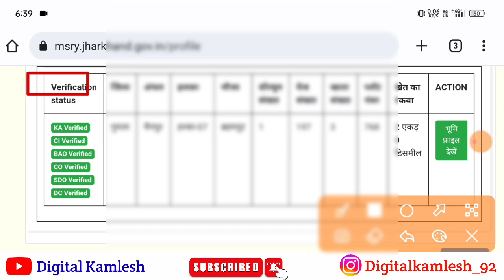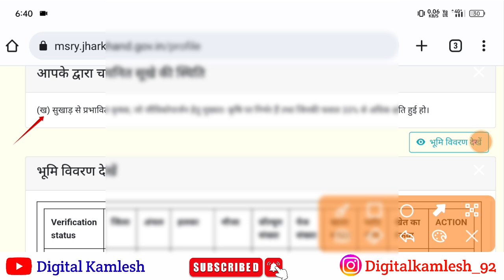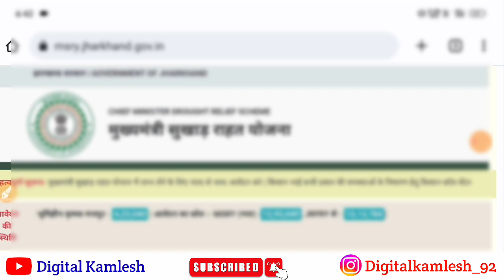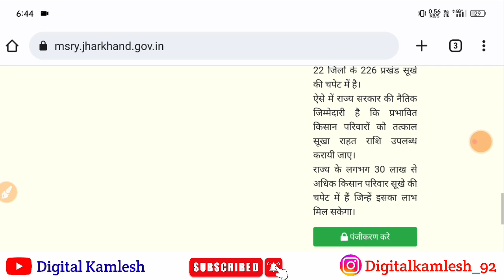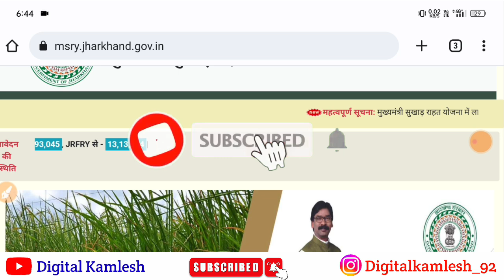msry money not received | Final Veryfy होने के बाद भी पैसा नही मिला तो ये काम करो तुरन्त मिलेगा पैसा